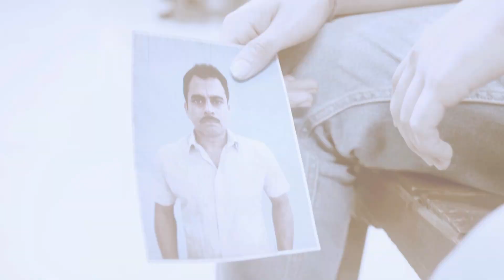कोठे पर हुआ एक ग्राहक का बेरहमी से कत्ल || CRIME PATROL